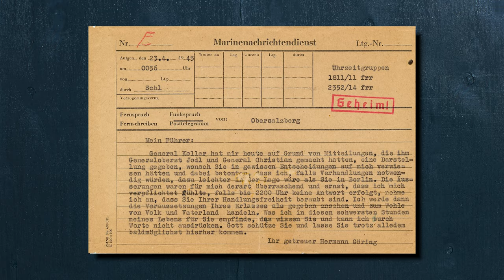Hitler's Home in the Hills (wasn't the Eagle's Nest)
Hitler had to live somewhere, and the Berghof, situated below the Eagle's Nest, in the southernmost part of Germany, was where he spent a majority of his time when he wasn't in one of his many super bunkers dotted around the empire.  Home footage taken by his girlfriend Eva Braun shows what the Berghof was like during the height and decline of the Third Reich.

00:00 Not the Eagle's Nest
00:37 The Berghof
03:51 The Remains
07:12 The Terrace
08:20 Allied Invasion, Bunkers, and Destruction
10:55 The Eagle's Nest
11:34 Wolf's Lair, Operation Valkyrie
12:00 Assassination Attempts at Berghof
12:53 Today

berghof, hitlers house, kehlsteinhaus, the eagles nest, eagles nest, eagles nest germany, obersalzburg, world war ii, world war 2, wwii, eastern front, d-day, german alps, eva braun, eva braun home videos, world war ii in color, berchtesgaden